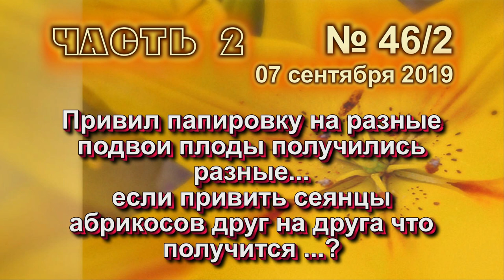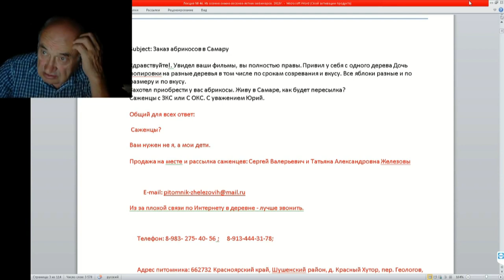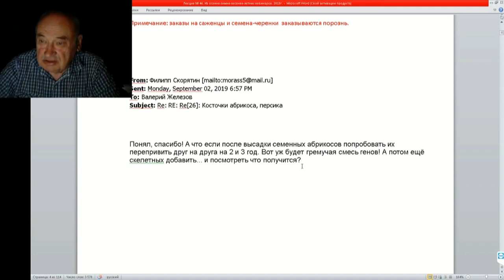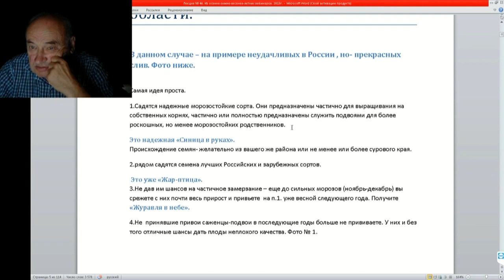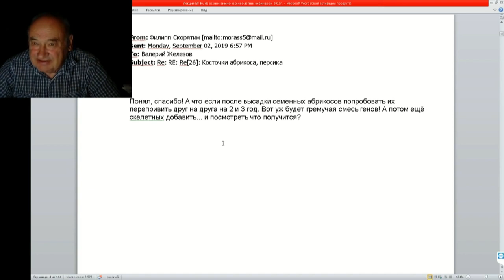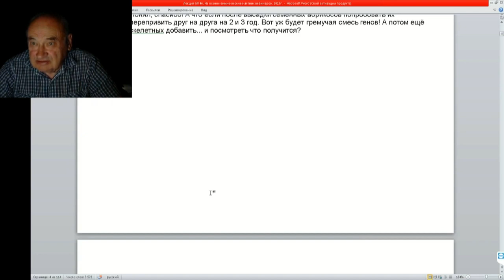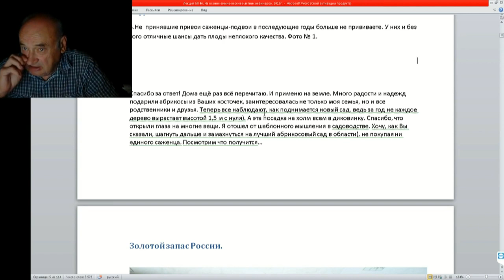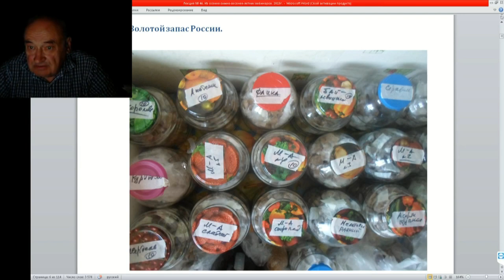46 ч 02 Прививка сеянцев друг на друга...